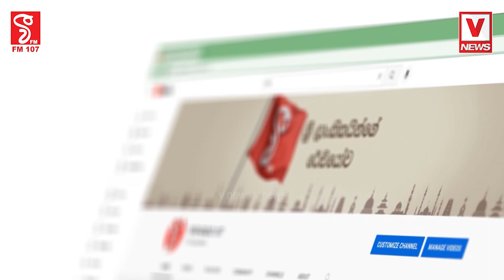බෙහෙත් ගන්න යන දරුවා ගෙදර එන්නේ මිනී පෙට්ටියෙන්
මිනීමැරුම්වලින් බස්නාහිරයි දකුණයි කප් ගහලා තියෙන්නේ
කවුද අනේ මේ..? රට වෙනුවෙන් මෙච්චර මල පනින්නේ